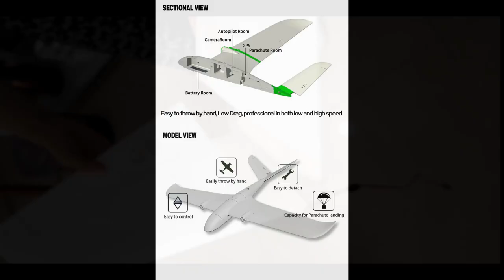XUAV Snow Goose - removable and folding V-Tail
RunCam 5
Mini Goose
XUAV Clouds
FPV Cam
Servos V-Tail
Servos Wings
Matek F405 Wing